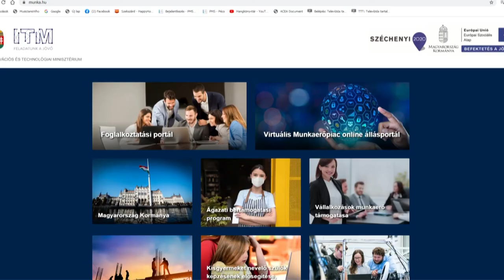20201126 hozam ismet bajban a vendeglatoipar